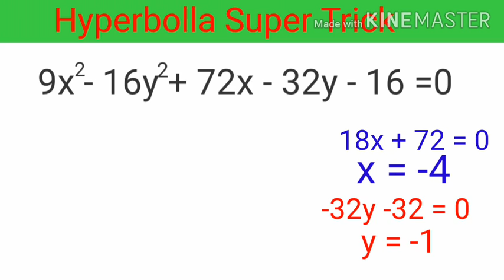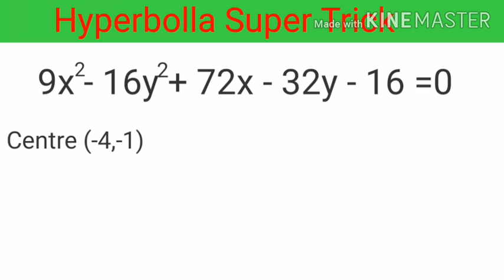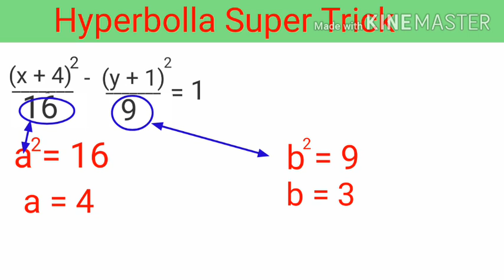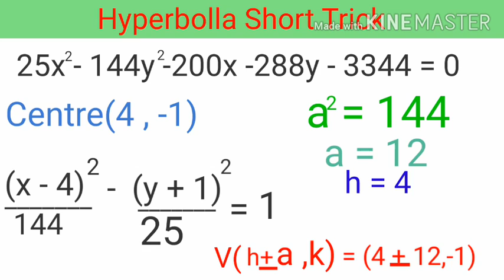ECAT Preparation | Hyperbola ShortCut | Solve in Just 10 Seconds | Ned & Dawood | The Sword Method